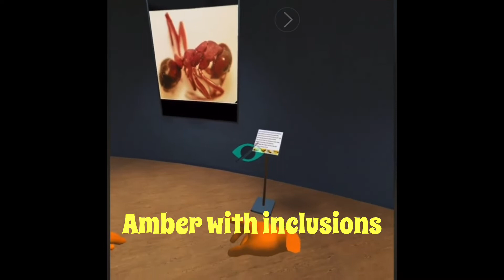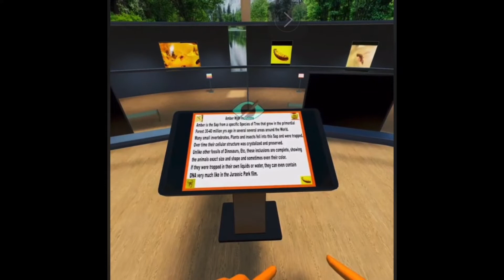Amber Museum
This is a preview of the very first Amber Museum in the infiniverse.  It is still under construction but I thought a preview would be nice.  The specimens
info cards are not complete yet but I am working on it :)